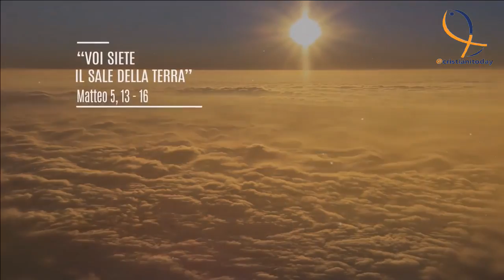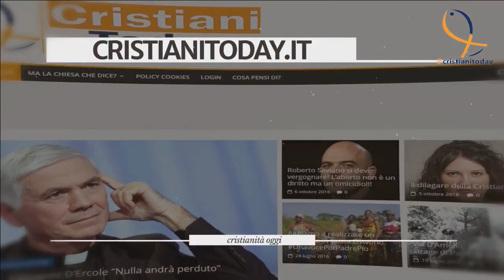Andrea Roncato: " Ti avrei voluto"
l'attore Andrea Roncato affronta con noi un tema molto delicato: l'aborto